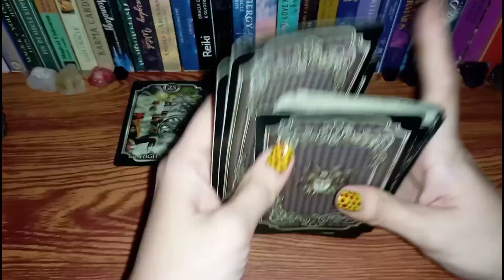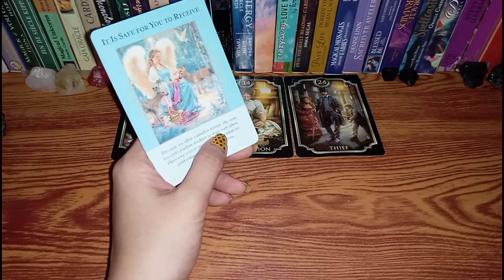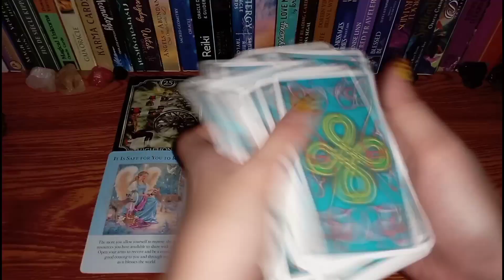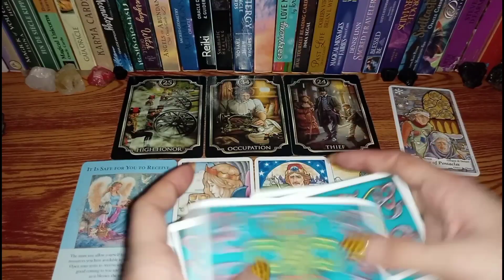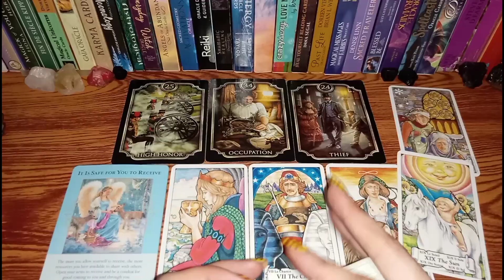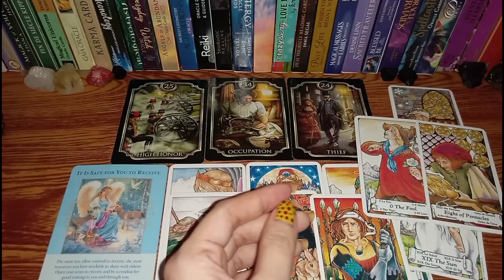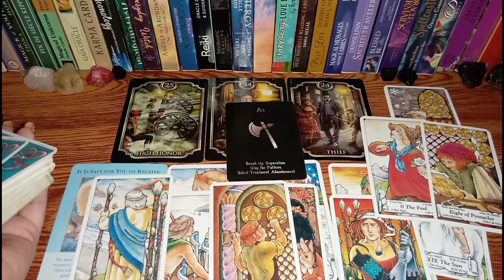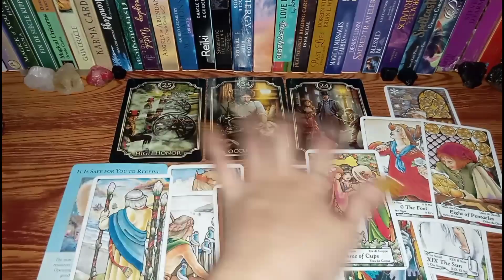🔮APRIL 19,2022🌌AIR SIGNS•Gemini♊Libra♎Aquarius♒365 days of Tarot;Daily Guidance-Tagalog